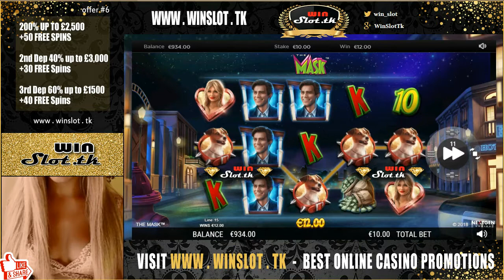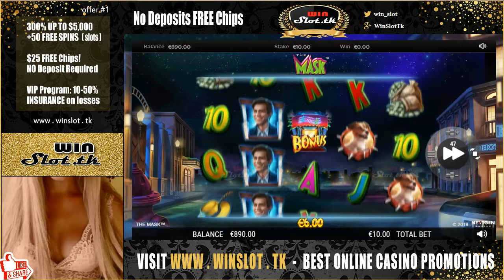Slot video youtube - online casino The Mask slots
Youtube winning slots - slot machine big win on The Mask.
Online casino Slot machine strategy live stream.
No deposit bonus codes for online casino and welcome bonus, will provide you an oportunity to Play and Win in online slot for free!

Slot big win! Enjoy watching NextGen Gaming The Mask online slot live stream, how to play and beat the slot machine.

Achive Your goals with Your own mega win in online casino!

18+ (you won’t be able to sign up if not) T&C's Apply. New Customers only!
Remember to gamble responsibly. Visit BeGambleAware.org for more information and advice.